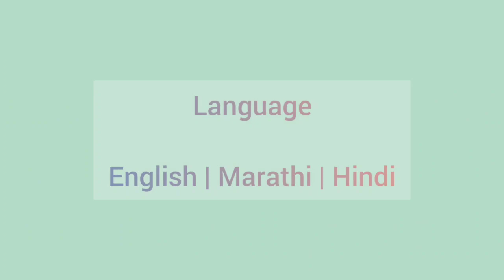Online Independence day competition 2022 || Free Handwriting Competition 2022 🏆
✨✨Topics covered ✨✨
free online art competition, competition to win cash prizes, money, new online competition with prizes,
Independence day online competition,
Free online competition on independence day 2022,
online contest with cash prizes,
online competitions for students with prizes 2022,
online competitions,
online competitions for students,
online competitions with prizes 2022,
online competition 2022 for students,
online competition for school students,
online competition and win prizes,
online competition and win money,
Handwriting competition,
Online free handwriting competition,

✨✨ Hashtags ✨✨